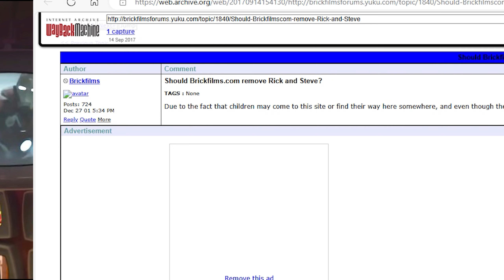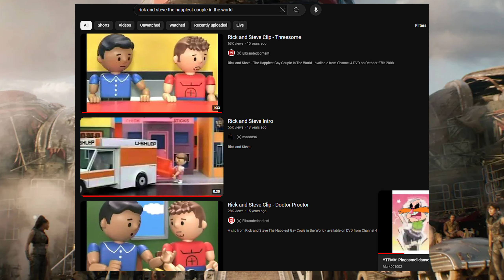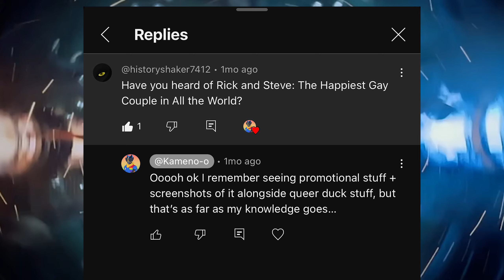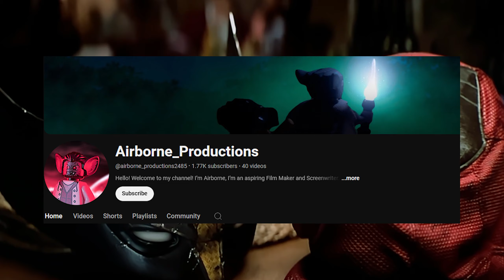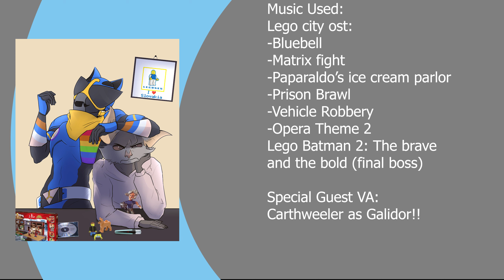The Bricked Up LGBTQ Cartoon of Rick and Steve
Thank you @historyshaker7412

bluesky: Kamenoo.bsky.social

SHUT UP YOU PATHETIC ORPHAN NOBODY CARES ABOUT YOU! -Airborne